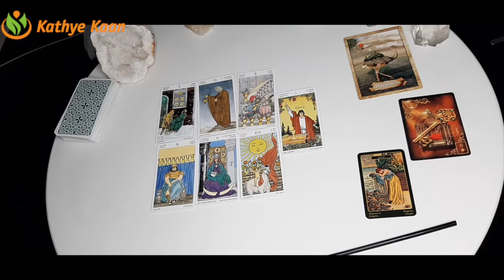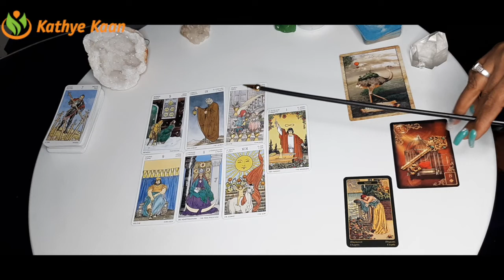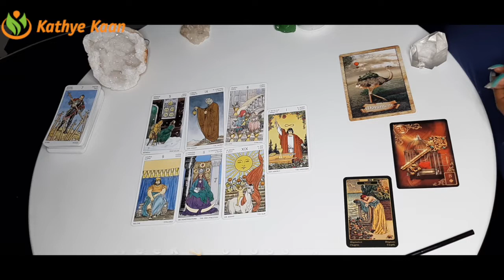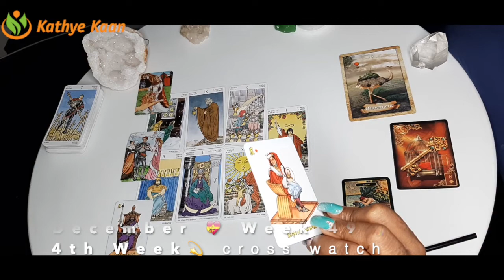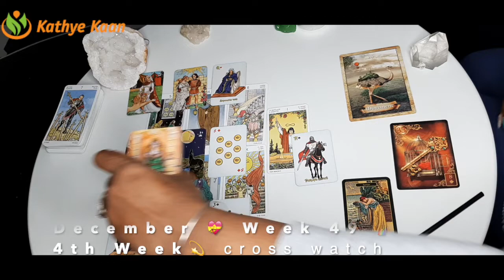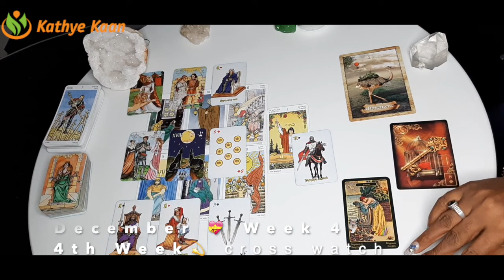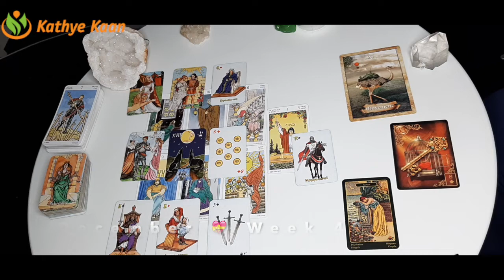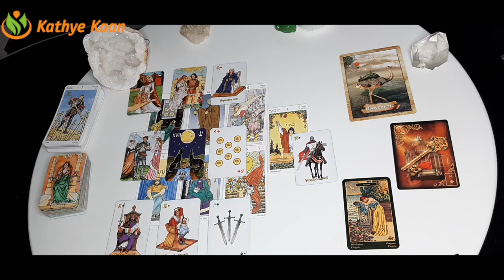OPHIUCHUS Weekly Tarot intuitive Horoscope Reading 🙏WEEK 49 November 30-06 December 💫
Card of the week is Temperance!

Kathye